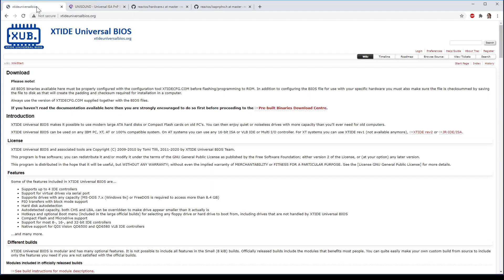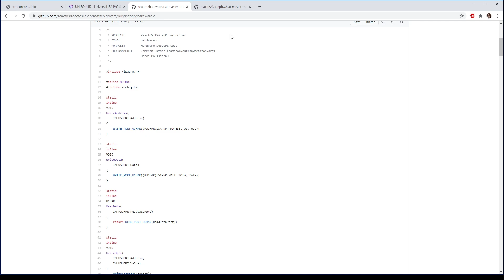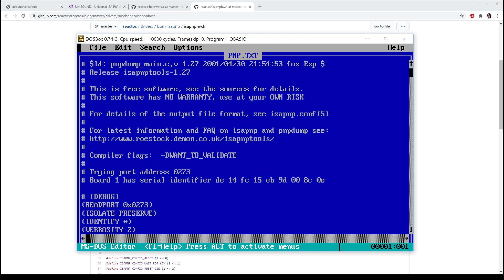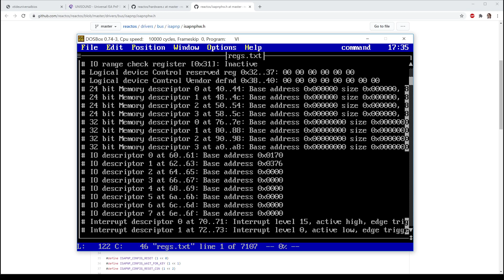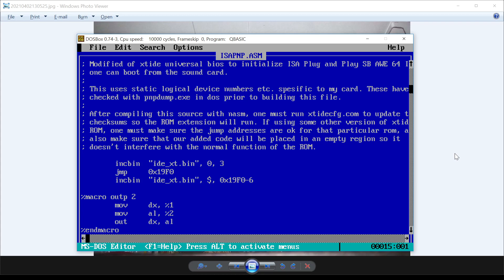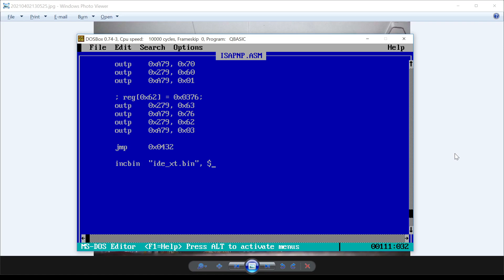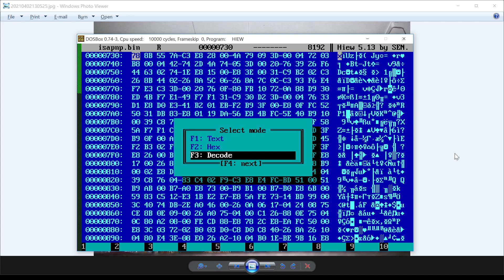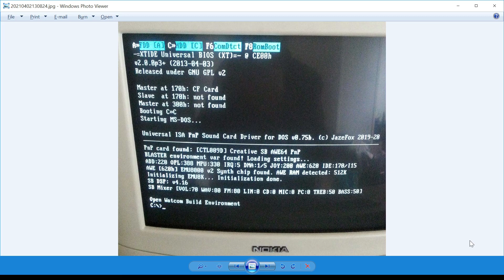Boot from ISA PnP Sound Card CT4380 IDE port with XTIDE Universal BIOS ROM on 3Com Ethernet adapter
I had to modify the XTIDE BIOS extension ROM to get the PnP card working before the XTIDE code was run. The PnP cards start with ports unconfigured and won't respond to those port writes before configuration is done by normally either PnP BIOS or the operating system. My 386 doesn't have a PnP BIOS and OS wasn't an option, because I wanted to boot from there so I had to inject my own code to fix the issue. Seemed to be not too much trouble. This is just a static hack and in the long run it would be nice to actually include PnP code to the XTIDE source.